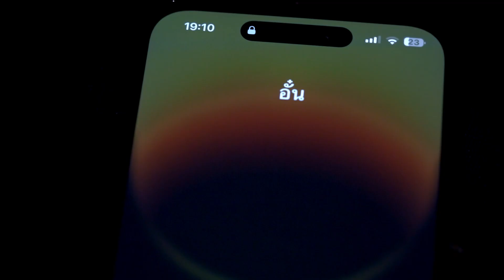เธอผู้ที่มีสเปค 30 ข้อ กับเขาผู้ที่มีสเปคข้อเดียวนั่นก็คือเธอ.. | โอ๋ x อั๋น Wedding Presentation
เวลาที่คุณตามหาใครสักคน.. คุณตั้งสเปคไว้กี่ข้อ ?
แต่สำหรับเธอ.. เธอตั้งไว้ 30 ข้อ !! 😅
มาดูกันว่าอะไรที่ทำให้เขา.. พิชิตใจเธอได้ 🤩
โอ๋ x อั๋น | Wedding Presentation
เยี่ยมชมผลงานของเราได้ที่
จองเลย !